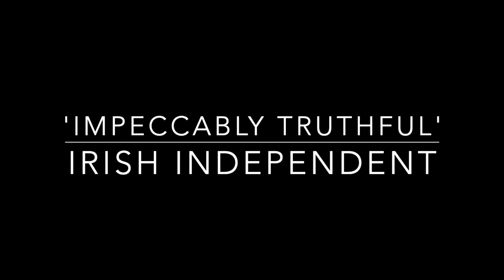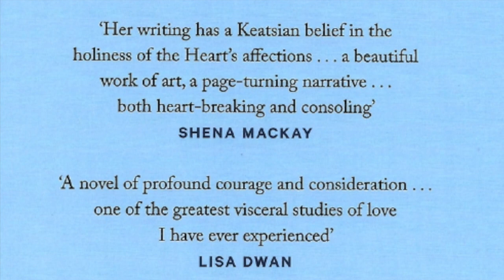Susie Boyt - Loved and Missed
Boyt has been a firm favourite at Polari since she first joined us in 2008 to read from her memoir, My Judy Garland Life.

Her new novel Loved and Missed is her best yet - and was recently named a book of the year in The Observer.